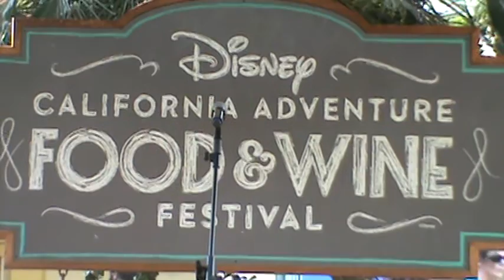FAULTLINES ~ Almost 90's Medley FOOD & WINE 3/12/17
*NO COPYRIGHTS OWNED OR INTENDED!
Featuring John Flanagan/ Todd McCool/ Ashley Morgan
M2U01822